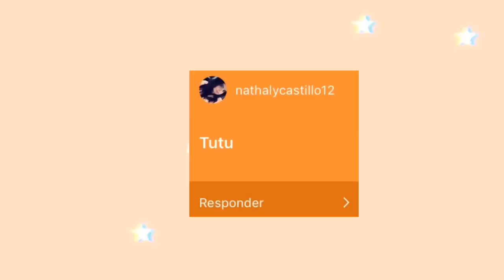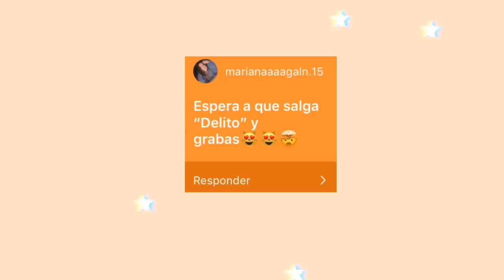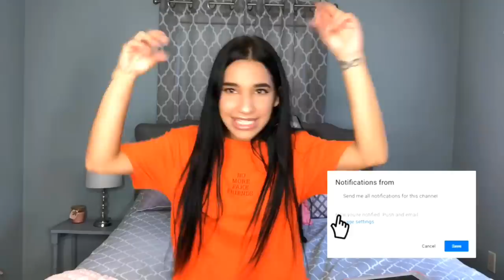Kenia Os me odiará después de este video | Jansy Arencibia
Familia , apoyen mucho la primera canción de mi novio , se los agradeceré 🥰